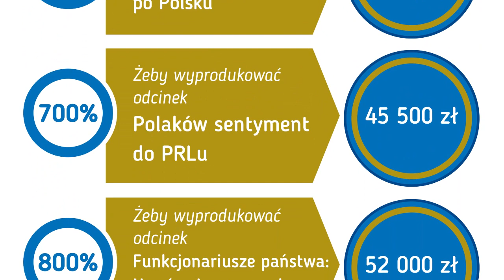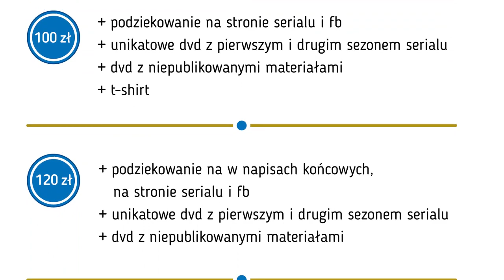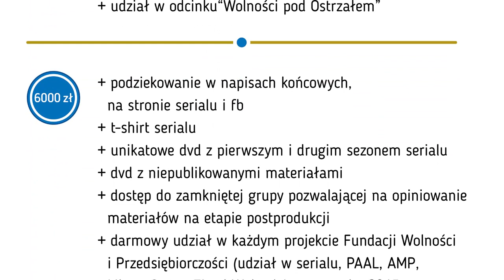Wolność pod Ostrzałem: Sezon 2 - zbiórka funduszy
Niniejszy klip dedykowany jest zbiórce funduszy na drugi sezon serialu pt. Wolność pod Ostrzałem. Więcej na portalu PolakPotrafi, pod adresem